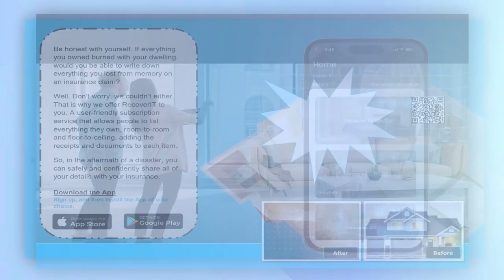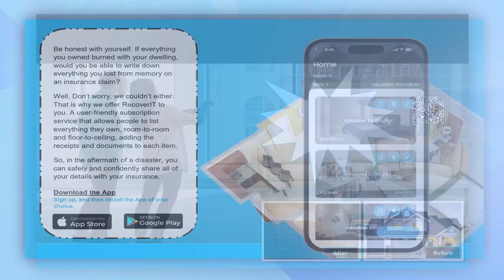Recent Success and Growth of Aperture Hotels with Charles Oswald, Pres. and CEO of Aperture Hotels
Hospitality is booming, but it's not always smooth sailing.

Get the inside track on the hot topics facing the hotel industry right now – think rising costs, labor shortages, and more. Charles Oswald, CEO of Aperture Hotels, lays it all out for Ted Kelly on the latest episode of Ted's Hospitality Minute.

00:00 - Preview of Episode
00:15 - Introduction to Charles Oswald
01:25 - How did Charles get into Hospitality?
05:00 - What does Aperture do?
07:05 - How does the industry look post Covid?
08:56 - What does Charles think of the renovations and PIPs
14:54 - Sponsor Message
16:02 - What does Aperture do in DEI?
21:00 - Workweek Changes at Aperture
23:16 - Recent successes
27:26 - Owners need to spend money
29:30 - Closing Thoughts
31:09 - End of Episode